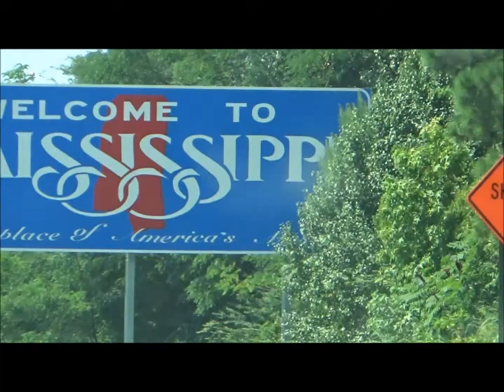MissionNOLA19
Federated Church of Bondurant, IA youth mission trip to New Orleans, 2019. Serving at nursing homes and at ARC.